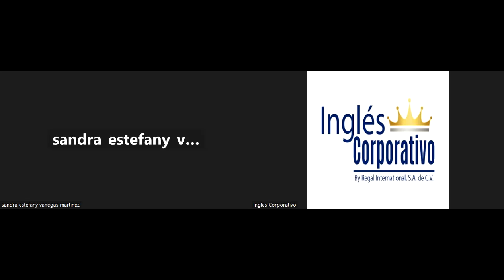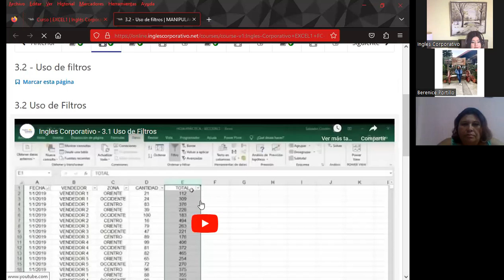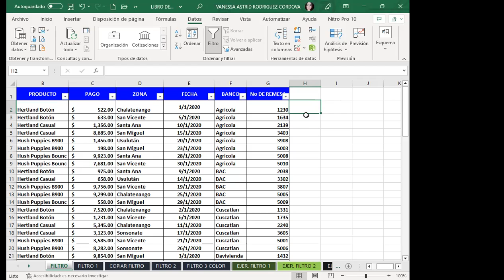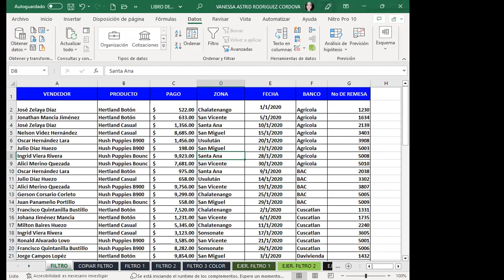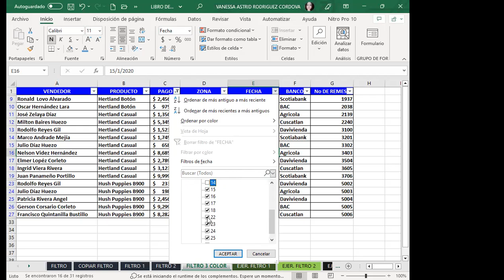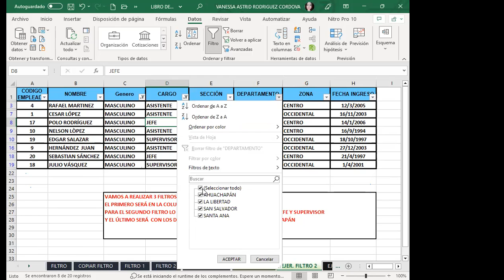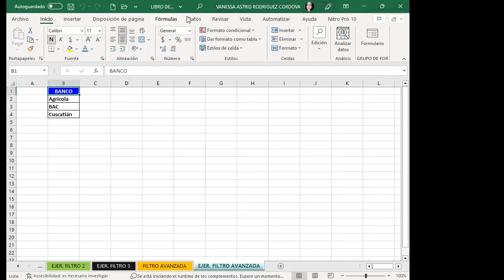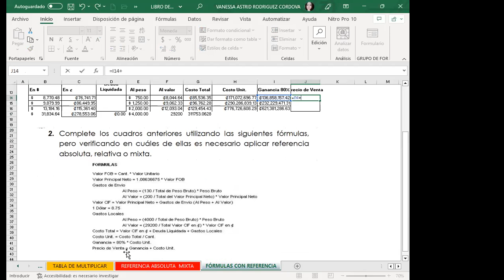CLASE 9 -27/02/-23-EXCEL-01-8-9-02-23- RODRIGUEZ- FILTROS